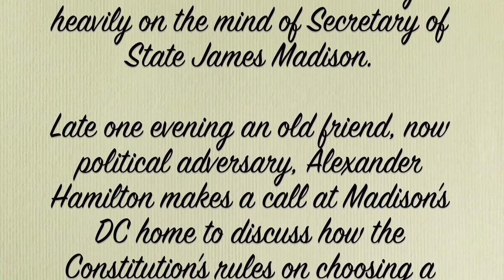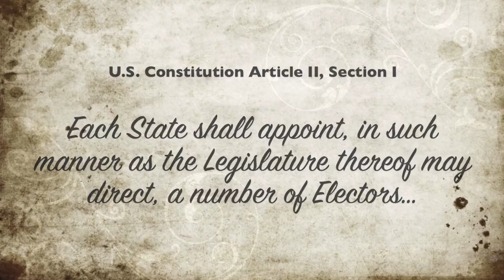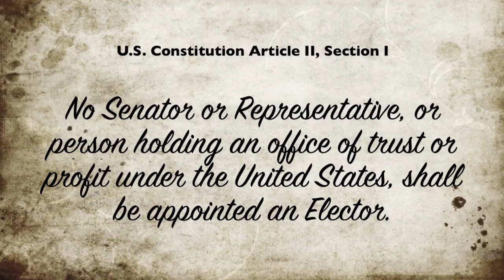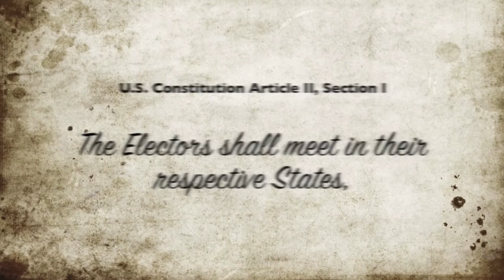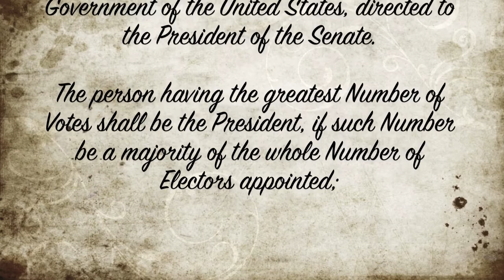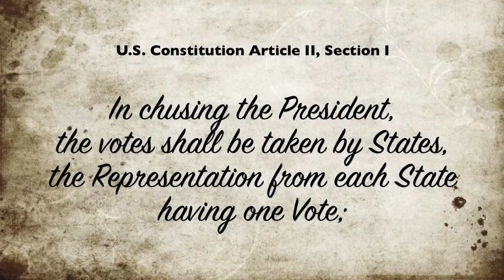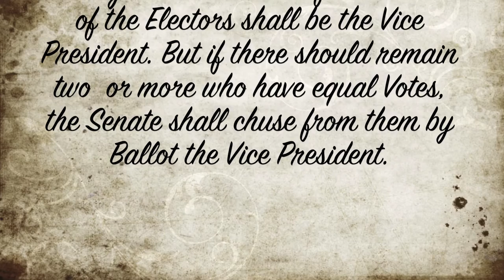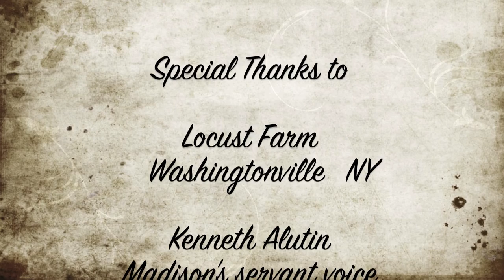James Madison and Alexander Hamilton talk about the Electoral College and 12th Amendment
Discover how our Founding Fathers intended on electing a President.

Never before in recent history has the Electoral College considered not electing the President chosen by the states. Through Trump won the popular vote in enough states to foresee his Election by the Electors his election is far from guaranteed.

This video uses primary sources to support the original intent of the Constitution's role of Electors  nominating the presidential candidates.